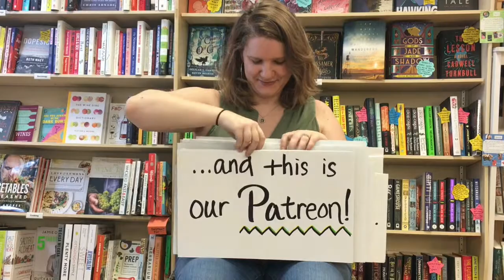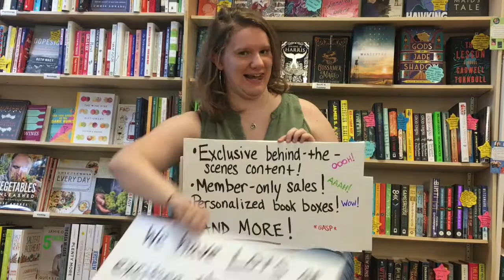Welcome to One More Page's Patreon!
If you have ever thought about supporting One More Page beyond the books that you buy, well you're in luck - we have a Patreon now! We've got lots of amazing things planned, and we can't wait to share them with you!